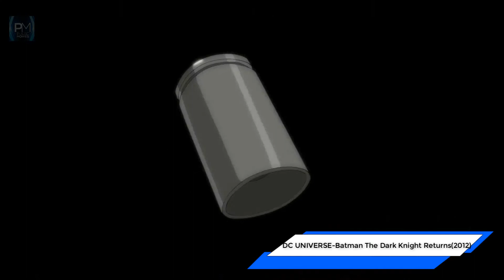Bruce Wayne Scares Mutants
Batman Scares Mutants

Batman: The Dark Knight Returns is an adaptation of the 1986 comic book The Dark Knight Returns by Frank Miller. It was directed by Jay Oliva. It is the 15th film in the DC Universe Animated Original Movies series.

Directed:Jay Oliva
Written:Bob Goodman
Based on:Batman: The Dark Knight Returns by Frank Miller and Klaus Janson

Production companies:Warner Premiere, DC Entertainment, Warner Bros. Animation
Distributed:Warner Home Video

DC FANS ENTERTAINMENT PURPOSE ONLY.